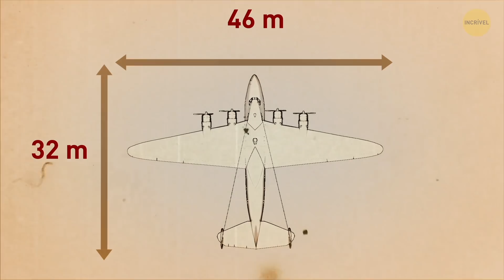O Avião que, Acidentalmente, Voou ao Redor do Mundo Sem Auxílio de Navegação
Até onde você pode ir sem auxílio de navegação? Em 1941, este avião estava tentando voltar para casa e acidentalmente voou ao redor do mundo! Este Boeing 314 Clipper voou mais de 48.000 km sem saber exatamente para onde voar... Vamos ouvir toda a história e descobrir como ela conseguiu ter combustível suficiente para um voo tão longo.
Animação criada pelo Incrível.